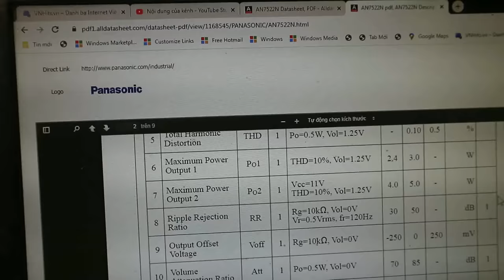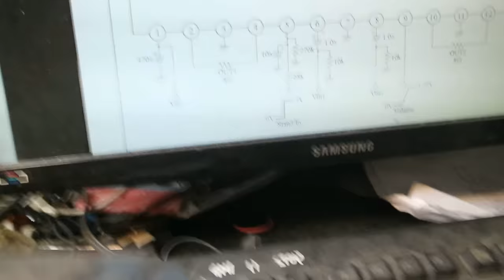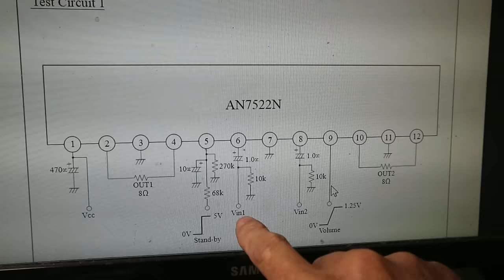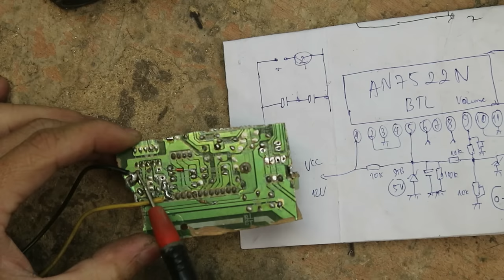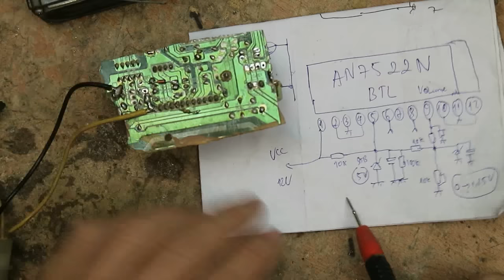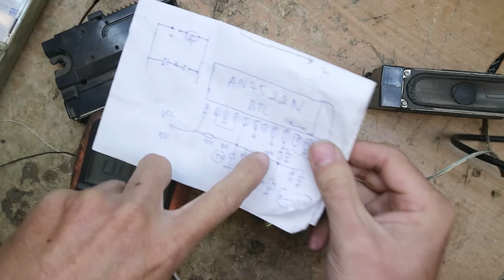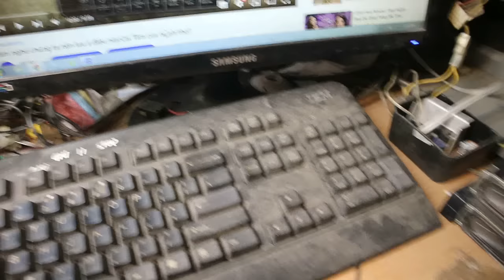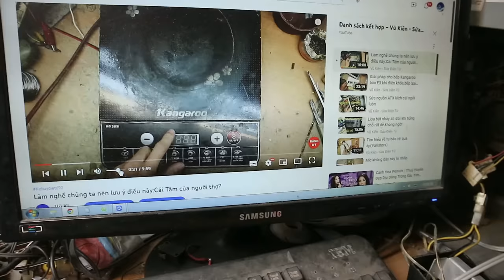Tận dụng mạch phá trong tivi CRT làm cái này:Chế loa stereo cho PC máy tính